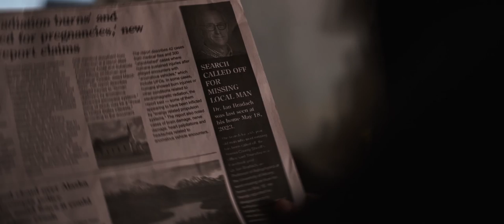FIRST CONTACT Official Trailer (2023) Sci-Fi [4K]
Uncork’d Entertainment will release sci-fi, FIRST CONTACT, on digital & DVD from June 6th, 2023. Director by Bruce Wemple, creature feature FIRST CONTACT stars Anna Shields, James Liddell, Chris Cimperman, Caitlin Duffy, Paul Kandarian.

Outline: In FIRST CONTACT, Casey and Dan, siblings with a strained relationship, journey to their father's rural home to unravel his unfinished research. As they delve deeper, they discover that their father's experiments were perilous and unleashed a malevolent being that had been dormant for eons, causing chaos in the area. The death toll mounts, and the siblings must unravel the mysteries surrounding the otherworldly creature before it's too late.